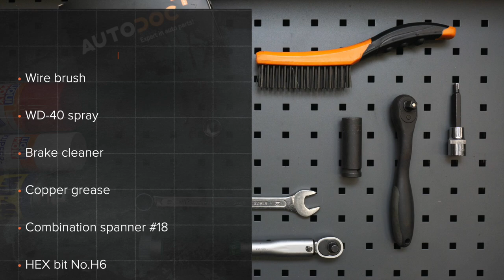Как да сменим переден биалетка на AUDI A3 2 (8PA) [ИНСТРУКЦИЯ AUTODOC]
Как да сменим переден биалетка на AUDI A3 2 (8PA) 1.2 Sportback 2004–2013 [ИНСТРУКЦИЯ AUTODOC]

Биалетка на автомобилите AUDI TT Coupe (8J3) (Y08.2006–06.2014) / AUDI A3 Hatchback (8P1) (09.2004–03.2013) / VW Jetta Mk5 (1K) (08.2005–10.2010) / VW Golf V Hatchback (1K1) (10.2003–02.2009) / VW Golf VI Hatchback (5K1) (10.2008–11.2013) трябва да се сменя, обикновено, по една и съща процедура.

⚡ Всички видео и PDF уроци за смяна на части на AUDI A3 2: сваляне и гледане в AUTODOC CLUB

0:00 — AUDI A3 2 – биалетка: Наръчник за смяна стъпка по стъпка
0:26 — Развийте болтовете на колелото.
0:59 — Развийте крепежните елементи, които свързват биалетката към напречния стабилизатор.
1:28 — Монтирайте щангата за напречна устойчивост.
1:53 — Затегнете крепежния елемент, който свързва стабилизатора с макферсона.
2:22 — Завийте болтовете на колелата.